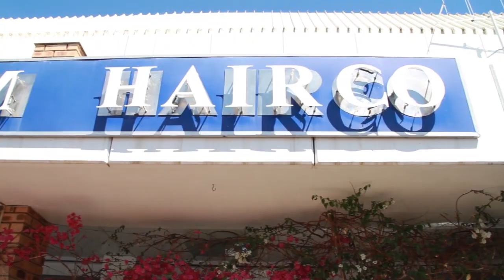Frankie goes to Nashville: Episode 1 - Frankie gets a Makeover!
Frankie has taken his obsession with Taylor Swift to a whole new level! Join him on his adventure to Nashville and keep up-to-date with his daily travels on the road to meet Taylor Swift!